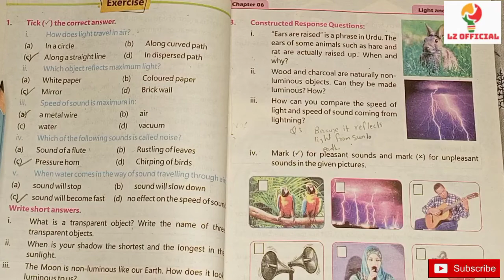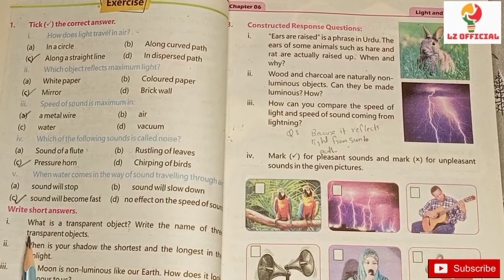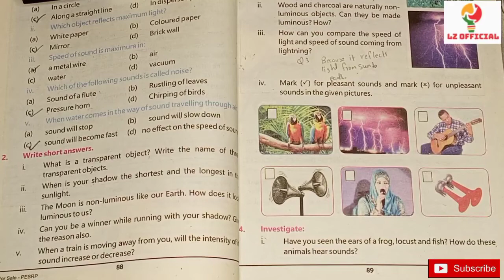|Class 5 Science PTB Syllabus unit 6Light and sound|| Complete Exercise|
Assalamualaikum
Asslamuallikum!
Students,
In this online lecture, I explain to you about the 5th class science chapter 6 Light and Sound. The topic being discussed is, "Complete Exercise".
Punjab curriculum/textbook board /5th-grade Science. The lecture is conducted in Urdu/Hindi/English.
This lecture is created for all students who want to prepare for this topic with basic concepts.